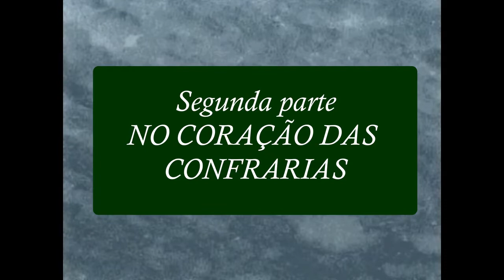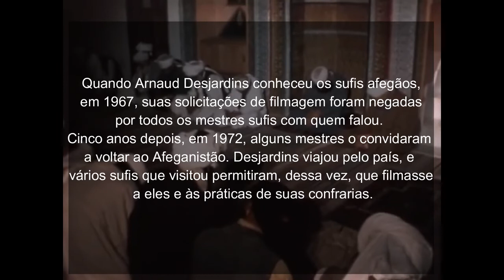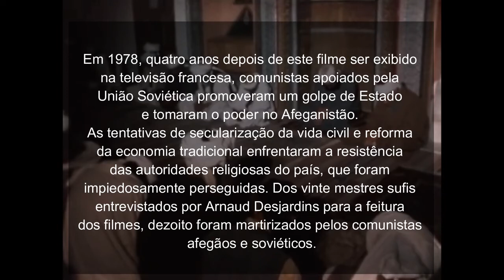Os sufis do Afeganistão - Parte 2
Segunda Parte do Documentário de 1974 de Arnaud Desjardins, que mostra o Islam Tradicional e o Sufismo no Afeganistão antes das invasões russa e norte-americana, e da implantação da seita salafista talibã.

Oi pessoal, deixem aquele like, se inscrevam no canal, ativem o sininho para receber os novos vídeos e compartilhem o canal nas redes socias para que estes conhecimentos cheguem a mais pessoas.